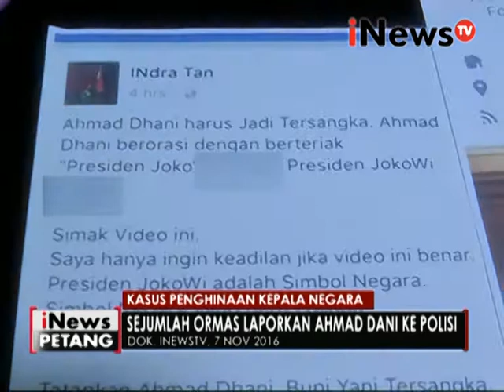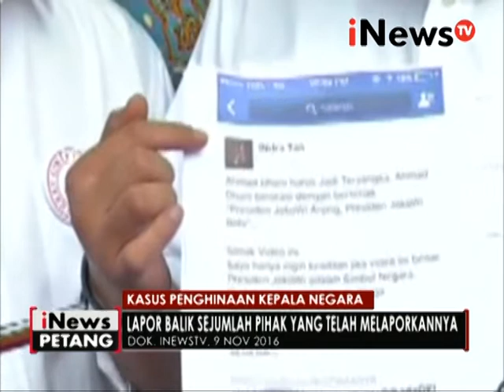Ahmad Dani diduga lakukan penghinaan terhadap presiden - iNews Petang 23/11